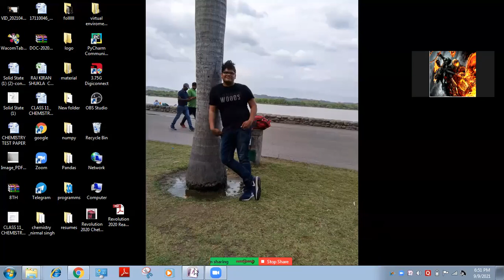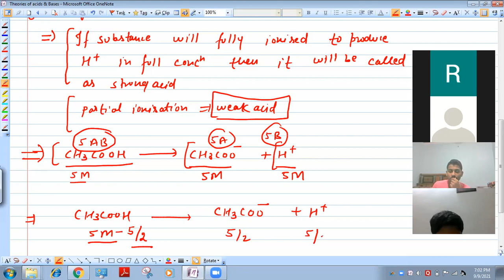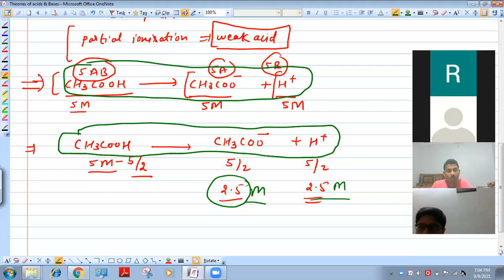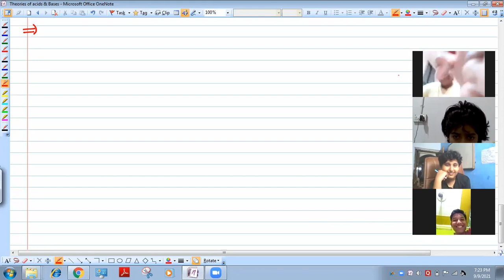IJSO Online classs | Shikhar Classes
9/9/21 | Chemistry